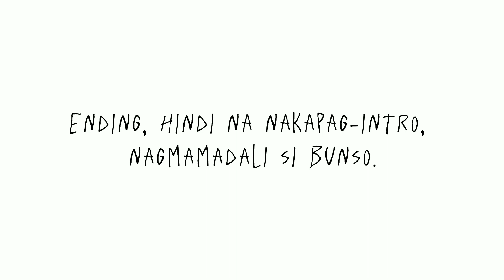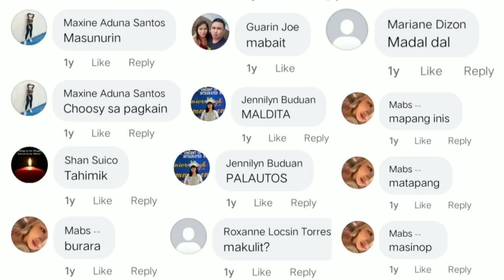who's most likely siblings edition - subsuban 2022 🌿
Matagal na namin pinaplano ifilm to pero ngayon lang nagka-time.